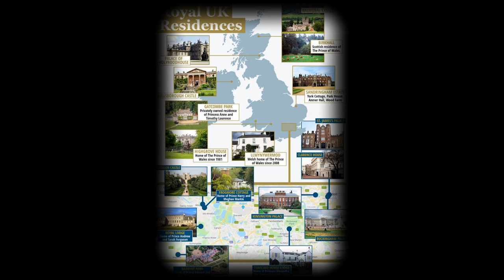Meghan and Prince Harry once again do not go to the church with Queen, they want Archie to avoid?